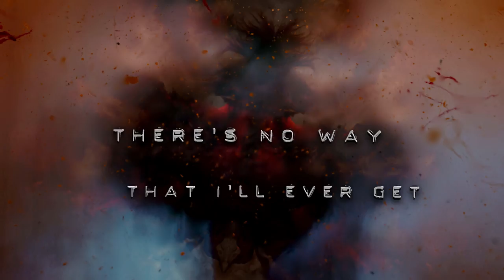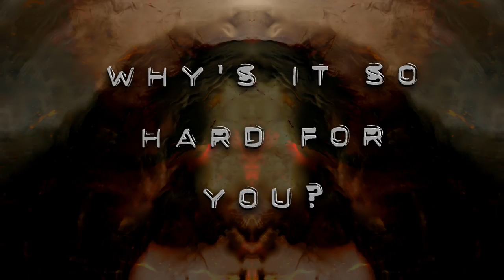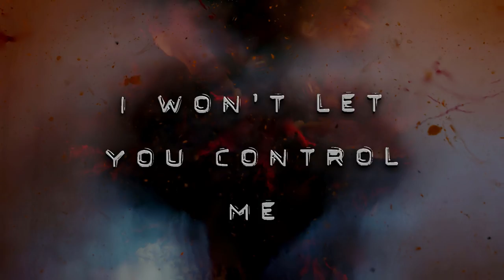BECOME THE WATCHER - CLASPERS [OFFICIAL LYRIC VIDEO] (2022) SW EXCLUSIVE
Album: Trauma
Release: July 29, 2022
Genre: Deathcore
Location: Durban, South Africa

Credits:
Recorded, Mixed and Mastered by Vervet Underground